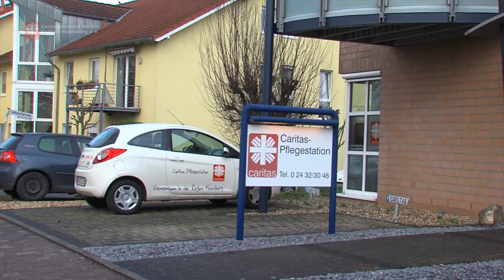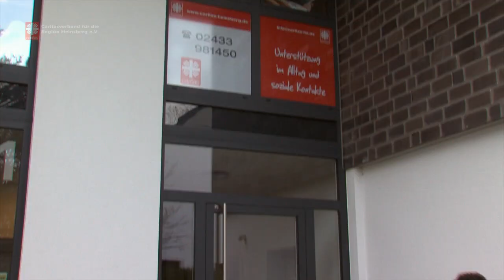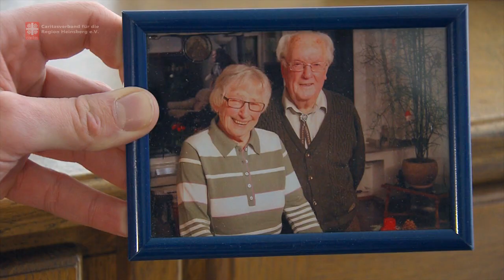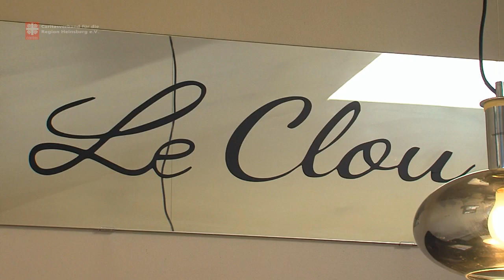Caritas Heinsberg: Gute Ausbildung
Seit vielen Jahren bilden wir Menschen mit verschiedenen Qualifikationen und Hintergründen im Bereich Pflege aus.